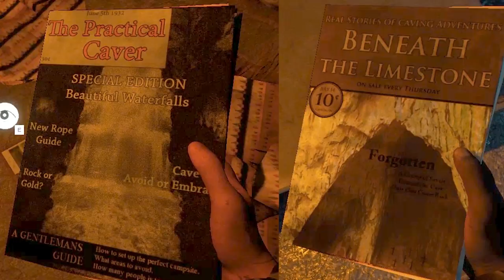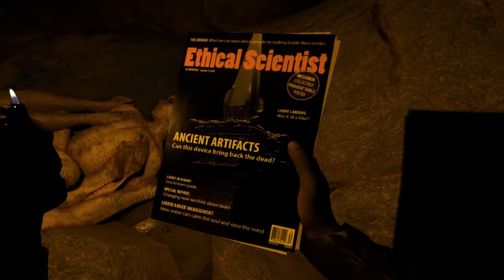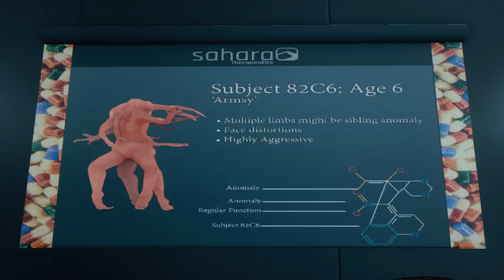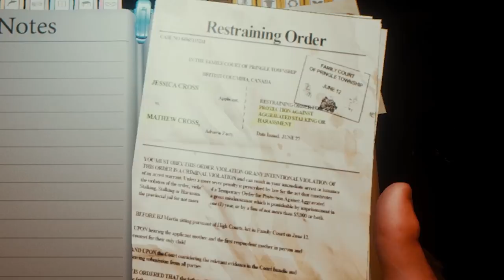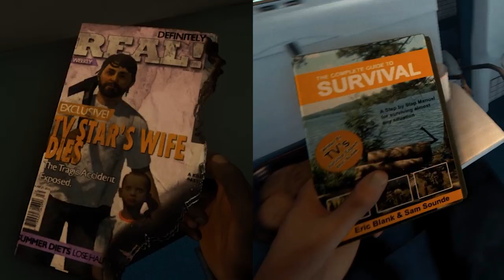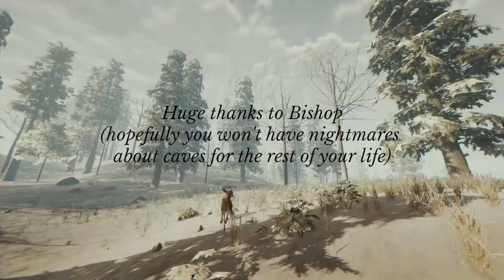The Forest: The Story and Timeline Explained | Lore